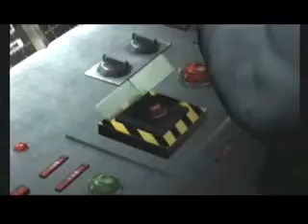Thursday - Part 1 - Episode #141